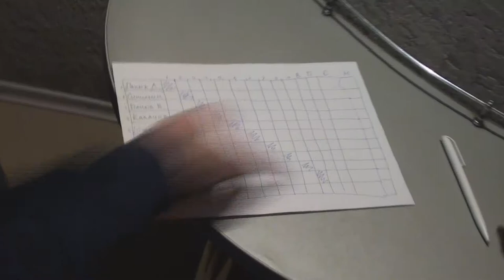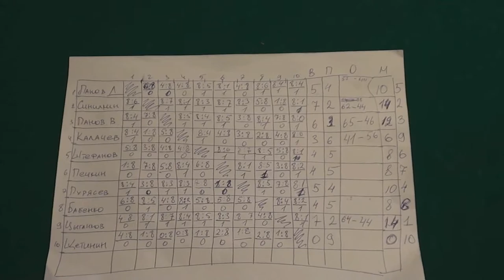Бильярд "Афина" 03.03.2013